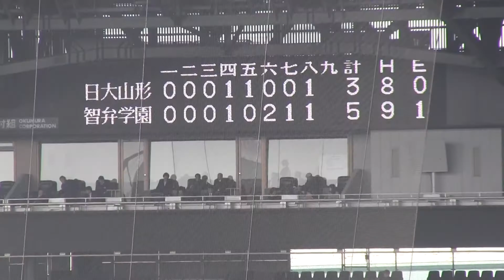智弁学園岡野選手ホームラン 第90回選抜高校野球2回戦日大山形戦8回裏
2018年3月26日兵庫県阪神甲子園球場